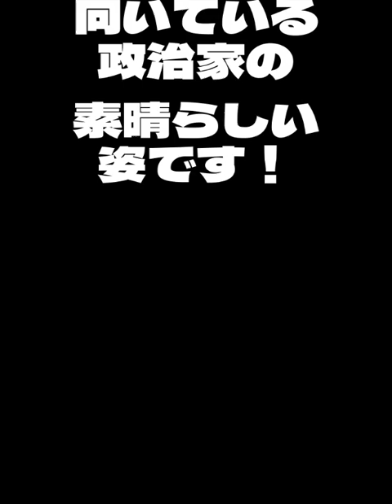｜浜田聡｜2022年2月14日 行政監視委員会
・山希美枝先生の政治家のあるべき姿はこうあるべき的なお話が興味深かったです。
・自然災害時の危機管理について

00:54　参考人法政大学法学部教授土山希美枝君への質問／好きな議員は？選挙の手法について
05:09　参考人早稲田大学政治経済学術院教授稲継裕昭君への質問／自然災害時の危機管理について
09:14　参考人稲城市長高橋勝浩君への質問／稲城市における自然災害時の危機管理について